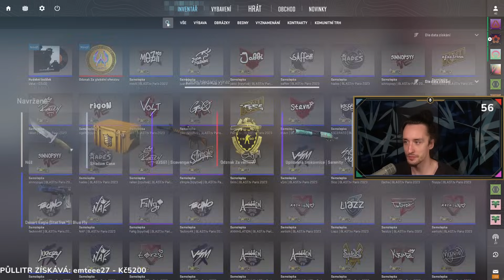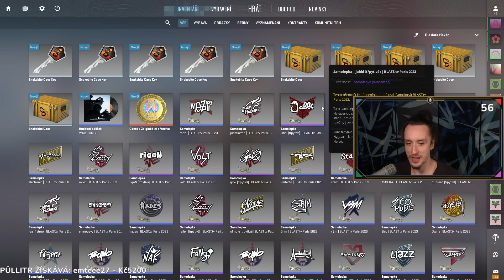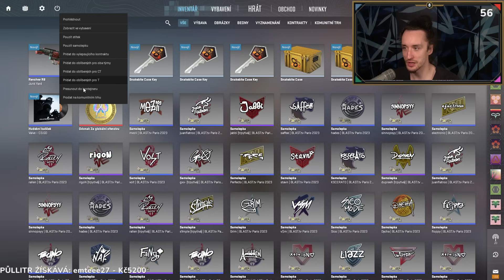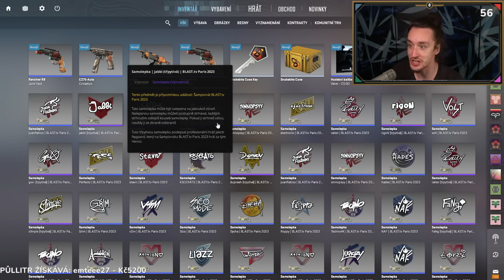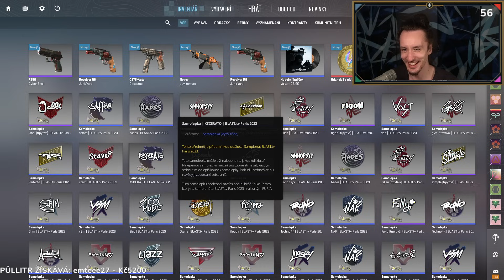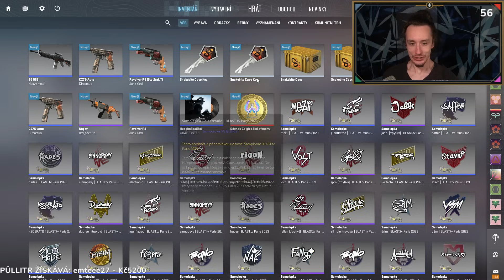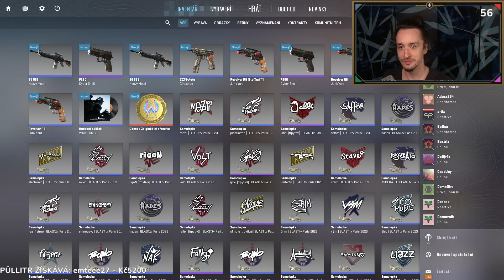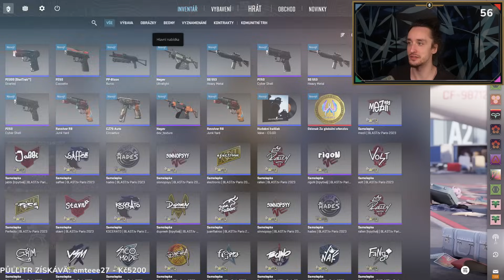Counter Strike 2 | 22.3.2024